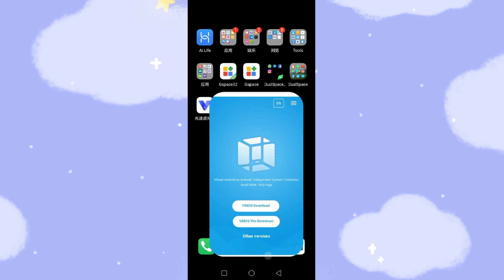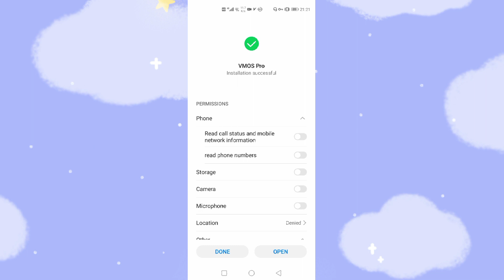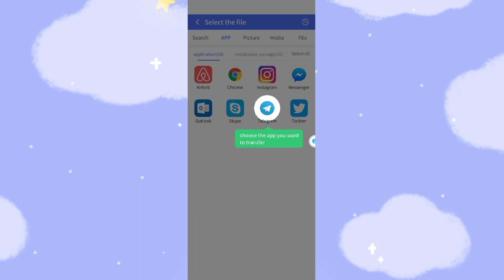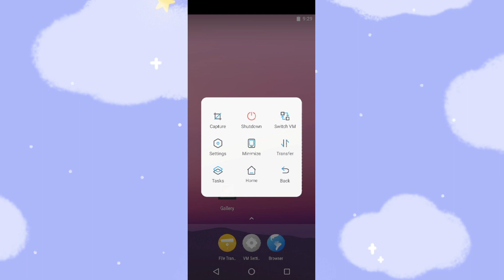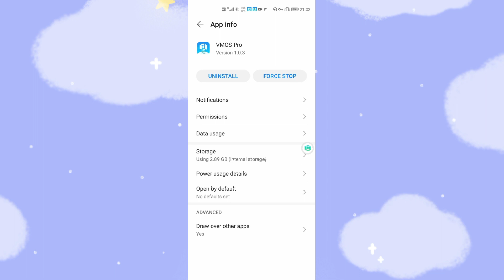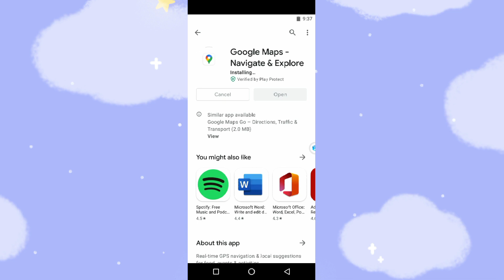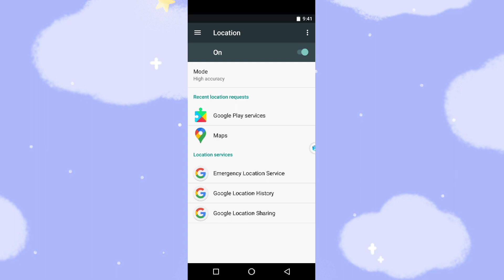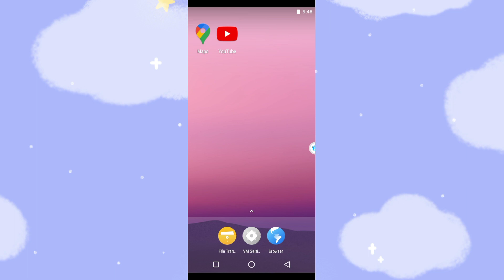The simplest new method to install Google GMS Google Play Store on Huawei Mate40 pro Huawei P40 pro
Introduce digital products review, unboxing, windows app, Excel functions user manual, Linux command, Android mobile App review, programming language | manuals | tutorial, Python/Python 3/Ipython, Pydroid on mobile coding, C/C# coding, etc.

I read every single comment and will get back to you soon.

Thank you so much for every one's love and support. 😀